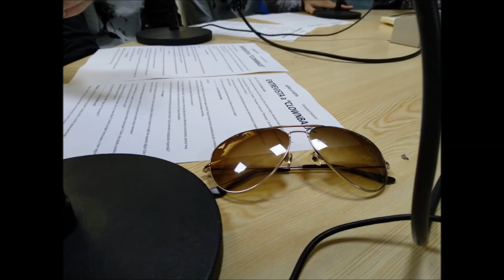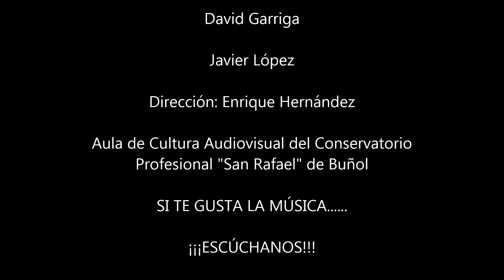SUENA LA HOYA "Temporada 8"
Selección de fotografías de la Octava Temporada de "Suena la Hoya", con un gran equipo, responsable y eficiente formado por: Adrián Nuévalos, María Burriel, Rafael Ortiz, David Garriga y Javier López, que, dirigidos por Enrique Hernández y con la ayuda de Raul Martínez y Rodrigo Puché, a los controles, han realizado un excelente trabajo radiofónico durante el curso 2018-19, en Radio Buñol TV 107.9 FM. TAMBIÉN APARECEN LOS ARTISTAS DEL GRUPO cLOWNBACK Y fRANK sAILOR. Puedes revisar nuestros podcasts en la página

¡¡¡ESCÚCHANOS!!!